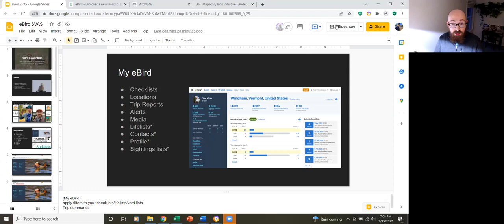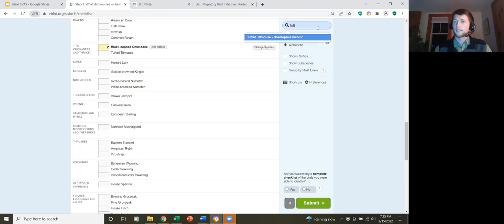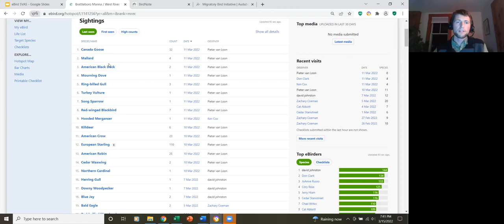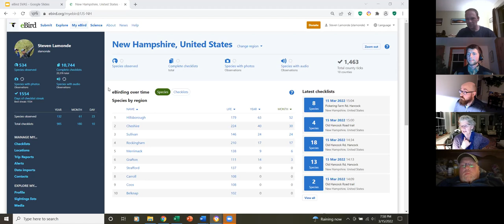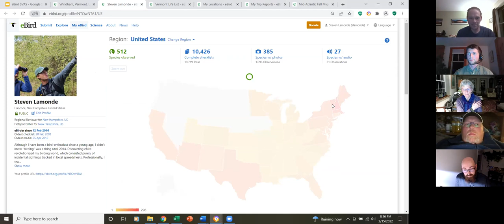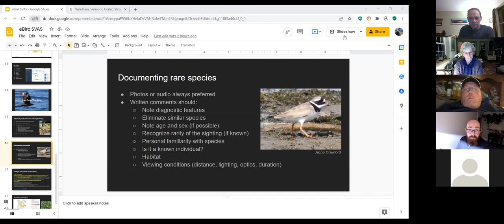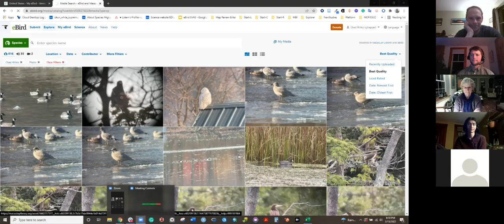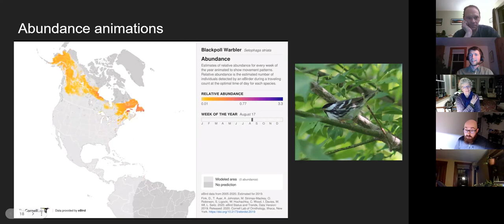SVAS March Program: An Introduction to eBird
Are you looking to maximize your birding efforts? Or, perhaps, you want to contribute your bird sightings for science but don't know where to start? Well, look no further! Join Chad Witko (National Audubon Society) and Steven Lamonde (Moosewood Ecological LLC) for a crash course in 'eBird Essentials.' In this course, you will learn how to use eBird's tools to help you find birds wherever you go. You will gain confidence in submitting your sightings to the platform. And you will get a few expert tips along the way for maximizing your birding experience. From beginner birders to advanced aviphiles, there will be something here for everyone.